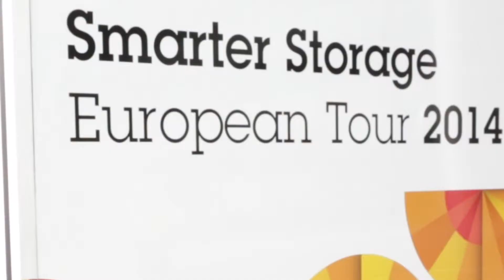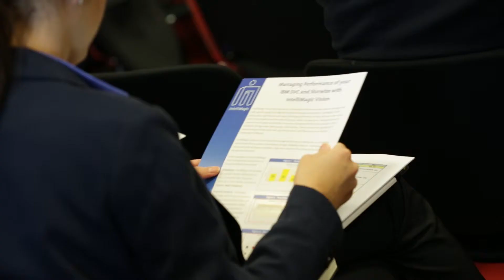SVC & Storwize UserDay 2014 in Bewegtbildern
Das Video fasst den 6. SVC & Storwize UserDay zusammen, der Ende September bei IBM in Ehningen stattfand.